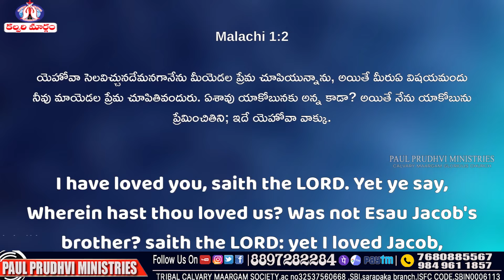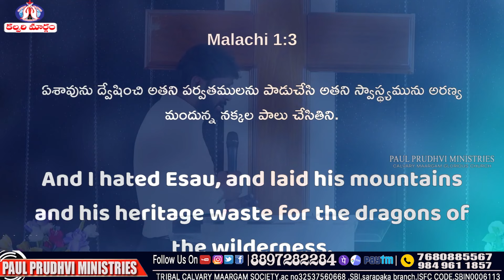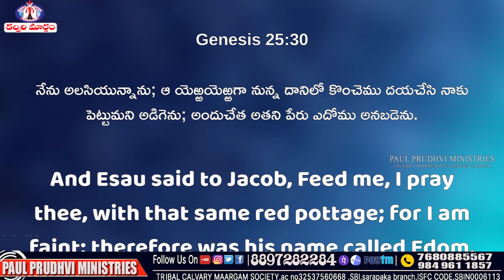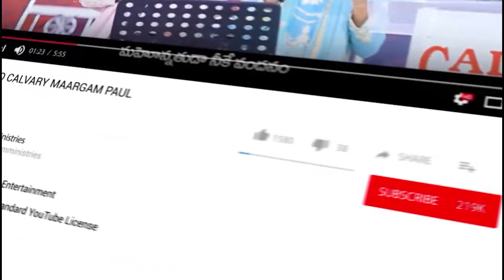దేవుడు యాకోబును ఎందుకు ప్రేమించాడు ఏశావును ఎందుకు ద్వేషించాడు mssg by propaulprudhvi